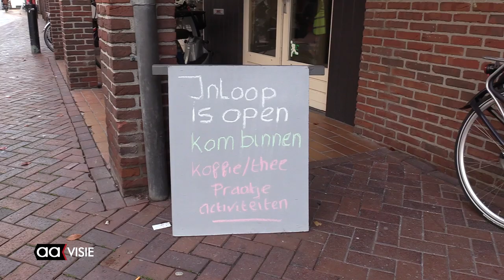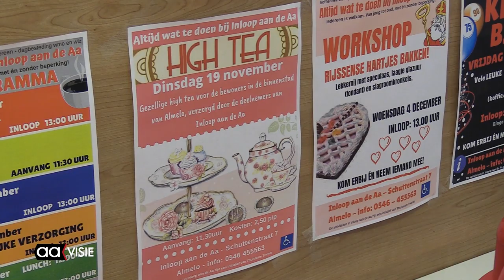High Tea bij Inloop aan de Aa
Mensen ontmoeten, koffie of thee drinken, een praatje maken, allerlei activiteiten: met inmiddels meer dan 40 aanmeldingen lijkt de driemaandelijkse High Tea goed aan te slaan en in een behoefte te voorzien.